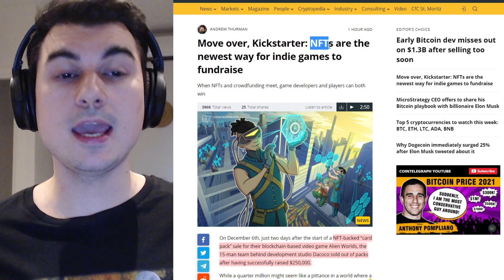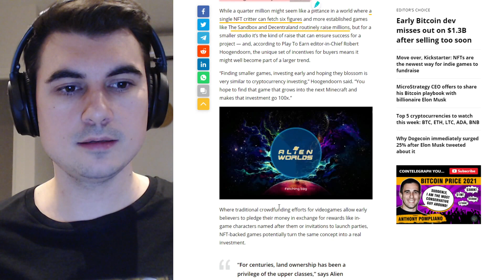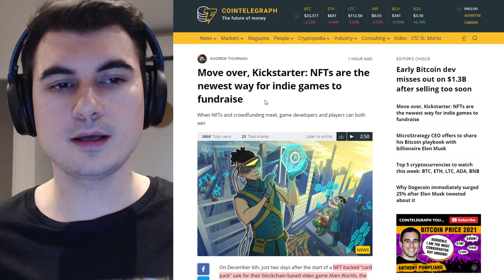Kickstarter най-сетне с децентрализирана конкуренция - NFT tokens